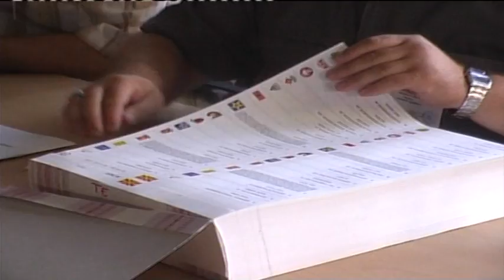PDSH KËRKON BARAZIMIN E VOTËS